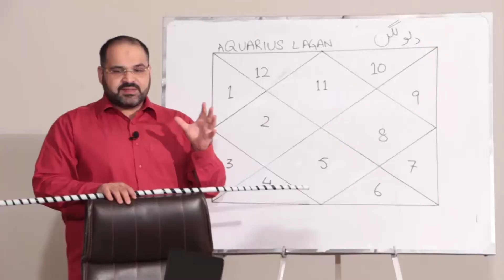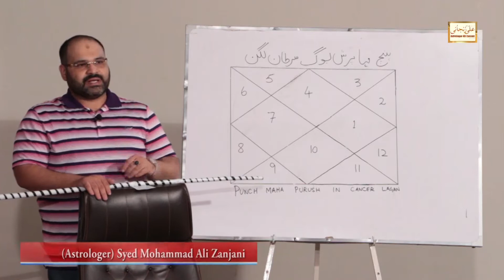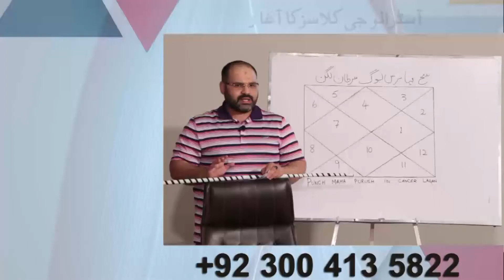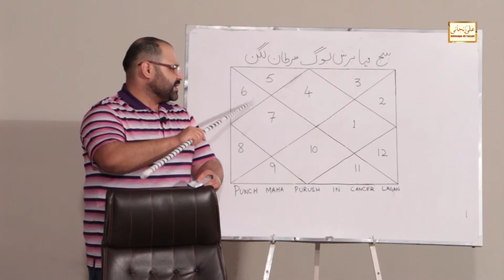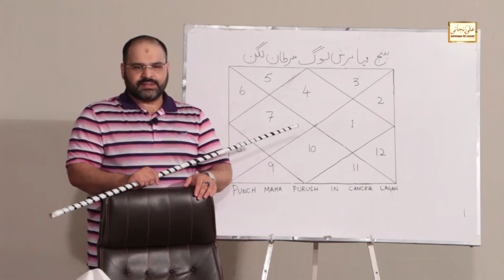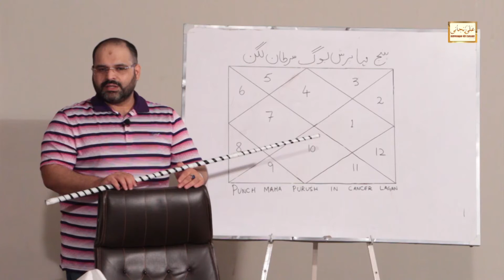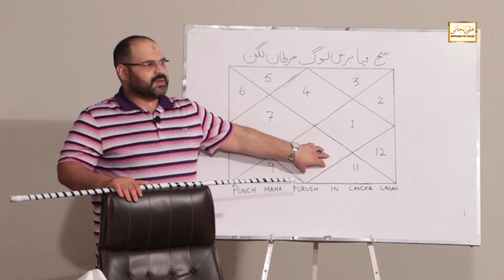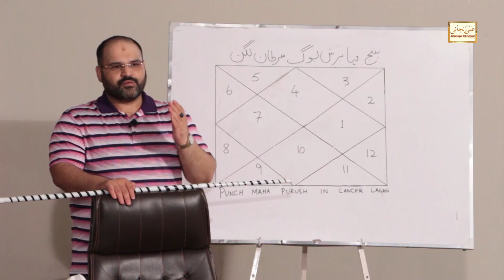Panch mahapurush Yoga in Cancer Ascendant | LEC 52 Astrologer Ali Zanjani Session 2021